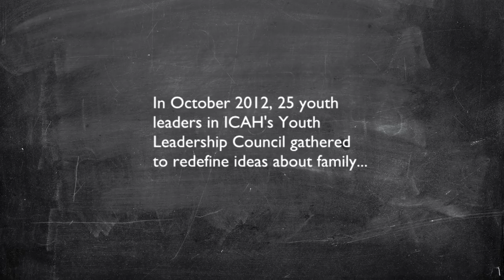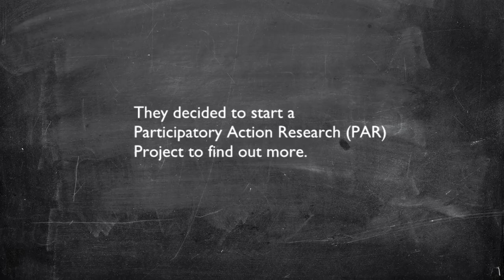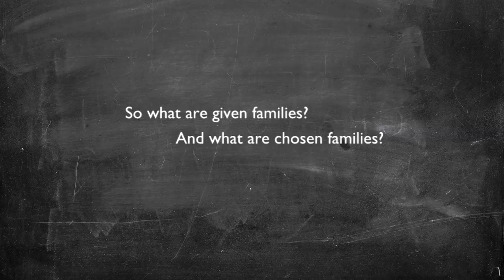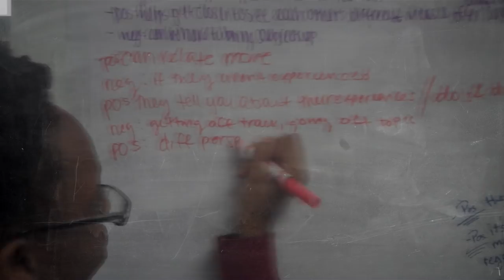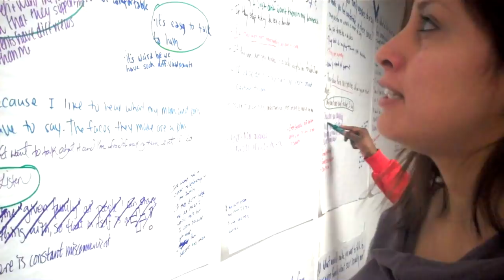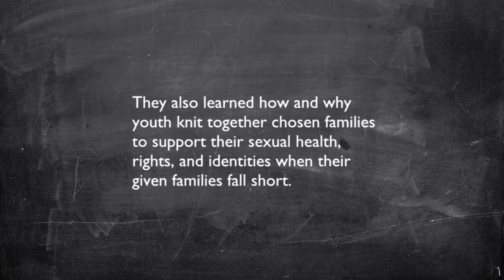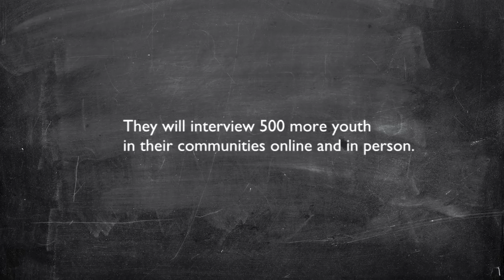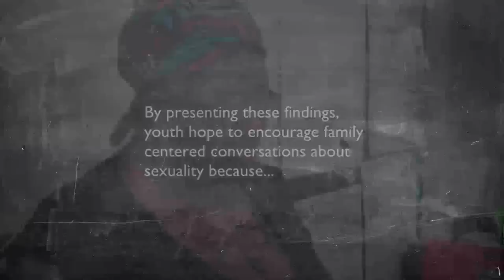ICAH Youth Research on Given and Chosen Families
ICAH's Participatory Action Research on "Given and Chosen Families" is an innovative, youth-led, multi-year project addressing all types of families as integral to creating healthy environments and conversations in order for youth to thrive. ICAH's Youth Leadership Council, comprised of 25 youth aged 16-22 based in Chicago, is working to transform public consciousness around the idea of the family unit by examining how young people knit together family units to support their sexual health, rights, and identities.

ICAH works from a reproductive justice framework, which holds that every individual has the right to access the healthcare and education necessary for youth to be safe, affirmed, and healthy. Our research supports this framework by aspiring to influence social thought regarding the role that families have in youth lives.

If you're 16-22, you can take a 20 min survey about your family experiences talking about sex